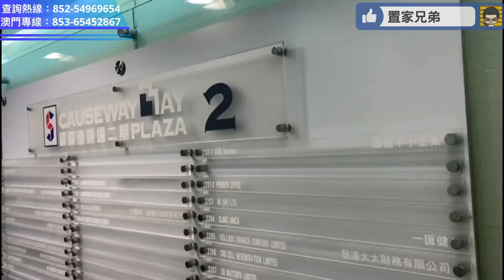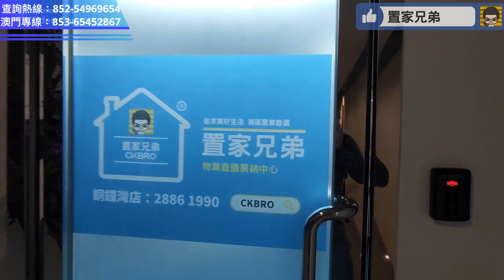夠筍點會無人買！7字單價60餘萬起可買中山南超值靚盤龍光玖譽山｜神灣最方便質素最高現樓｜89方三房兩衛可園景/外街景同樣夠吸引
內容目錄
00:00 置家兄弟40000訂閱獎賞及服務介紹
01:13 開場介紹及航拍
03:47 進入銷售中心及模型規劃介紹
08:00 前往參觀示範單位，途經園林視察
09:15 基座大堂介紹
10:15 參觀6座1單元9樓04室89平方米三房兩衛示範單位
13:30 參觀6座1單元11樓01室100平方米三房兩衛示範單位
19:25 參觀6座2單元14樓03室89平方米三房兩衛
21:10 參觀5座1單元18樓04室89平方米三房兩衛
23:46 參觀7座10樓05室89平方米三房兩衛
25:48 總結
26:26 教你點來置家兄弟門店

1.為投資灣區的客戶提供全面優質的看房，購房及售後服務
2.免費咨詢大灣區各大樓盤，及政策，衣食住行各方面疑問解答
3.協助客人辦理銀行按揭服務
4.專業人士驗樓服務
5.提供優質實惠的裝修套餐
6.家居清潔、傢俬電器、家居保險、律師咨詢等轉介服務
7.協助買家有關托管出租等事宜
8.提供港澳客戶居住證，社保，車牌，等咨詢服務